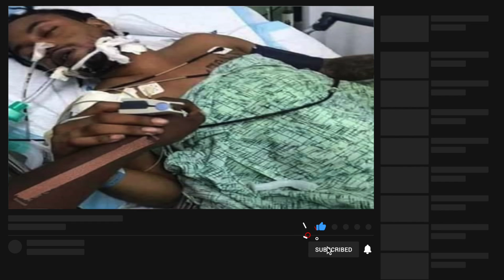Rygin King MOVED to another HOSPITAL amid SAFETY concerns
Rygin King transferred to a third hospital amidst Security concerns